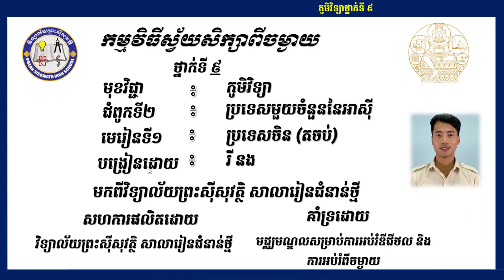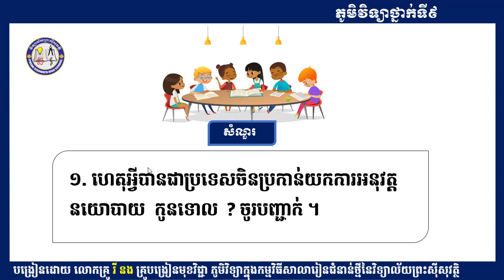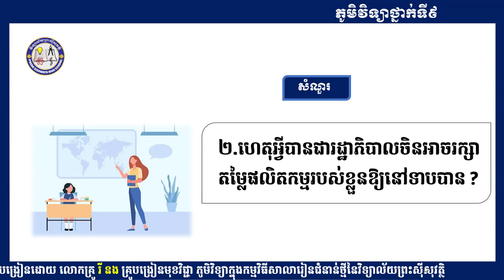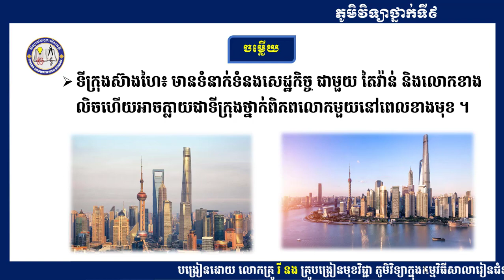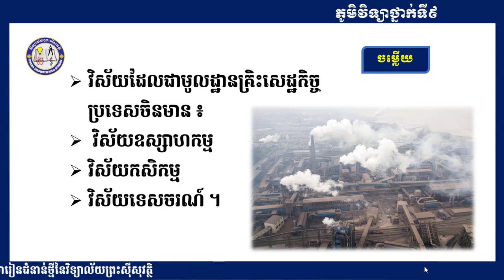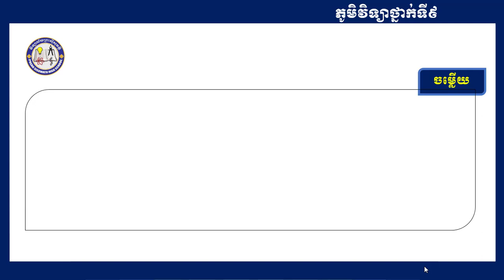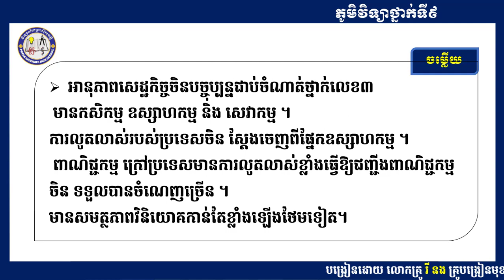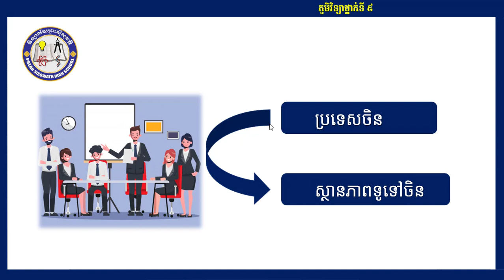Copy of 2K9GEOQ&AEP10ជំពូកទី២៖មេរៀនទី១៖ប្រទេសចិនតចប់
ភូមិវិទ្យាថ្នាក់ទី9

មុខវិជ្ជា៖ ភូមិវិទ្យា
ថ្នាក់ទី៖ 9